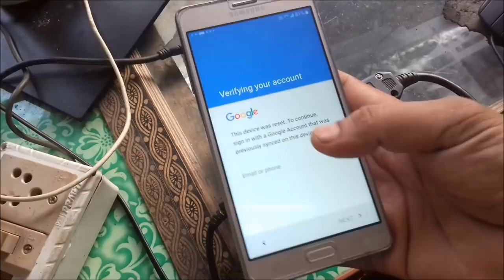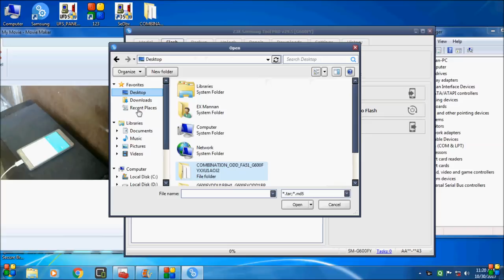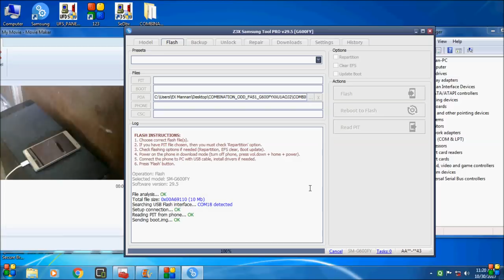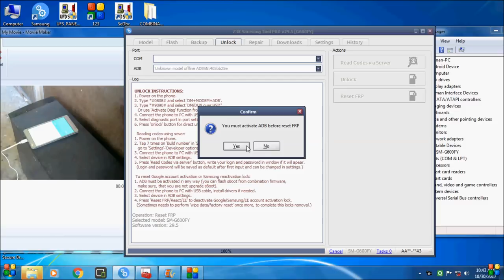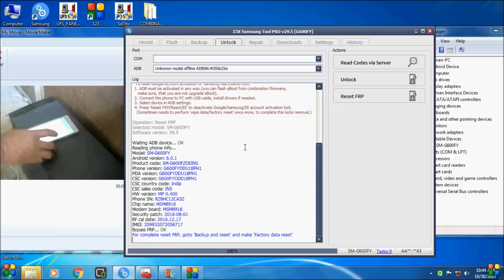Samsung/j on 7 pro/frp unlock/done by/z3x box